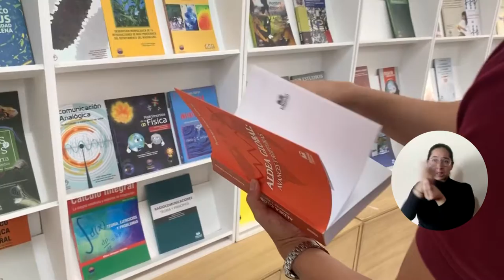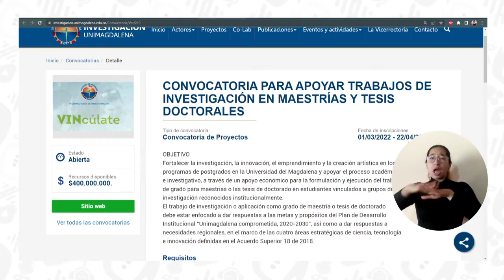UNIMAGDALENA lanza convocatoria para financiar proyectos de investigación de Maestría y Doctorado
La Vicerrectoría de Investigación de la Universidad del Magdalena dio a conocer una nueva convocatoria para apoyar con estímulos económicos a 30 proyectos de grado de estudiantes de maestrías y doctorados vinculados a grupos de investigación institucionales, cuyas propuestas estén alineadas a las metas y propósitos del Plan de Desarrollo Universitario 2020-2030. Las inscripciones estarán abiertas hasta el viernes 22 de abril. Las iniciativas seleccionadas iniciarán ejecución en el segundo semestre de 2022.